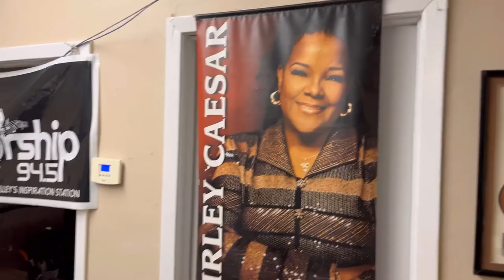2x Grammy Nominated Artist Torica On A Press Run & Vibing to New Music @ Club Envy In Huntsville AL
2x Grammy Nominated Artist Torica On A Press Run & Vibing to New Music @ Club Envy In Huntsville AL